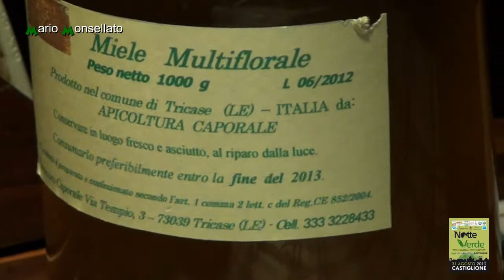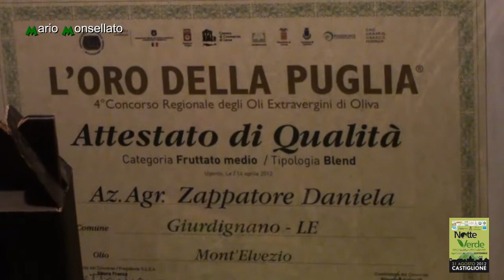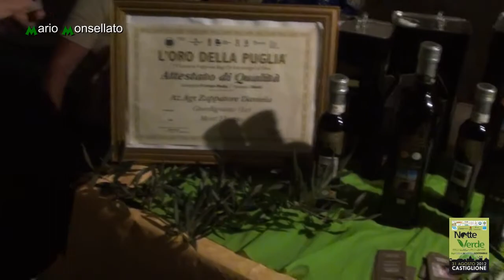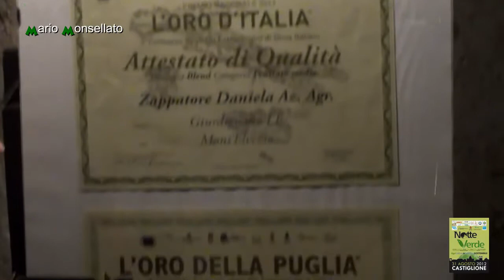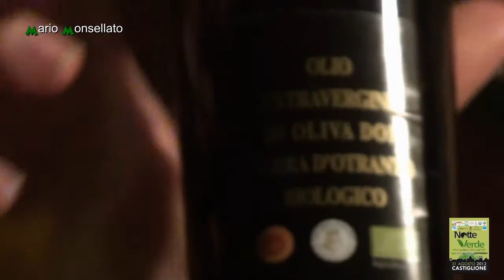31.08.12 - Castiglione d'Otranto "LA NOTTE VERDE" L'ORO d'Italia, l'olio di Daniela Zappatore - 5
La NOTTE VERDE a Castiglione d'Otranto - Laboratori bioedilizia, dialoghi, teatro, musica, mostre, mercato del baratto, videoinstallazioni, mercato del biologico, costruzione forno, tradizioni, punti ristoro.
Riprese video montaggio di Mario Monsellato